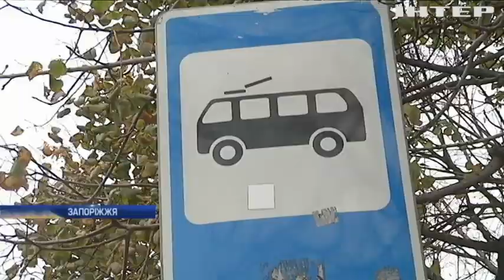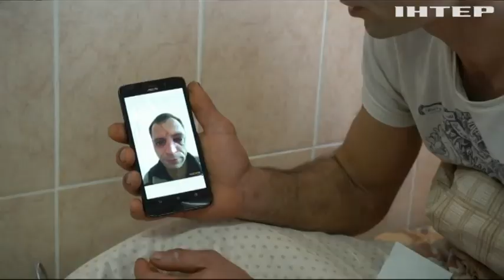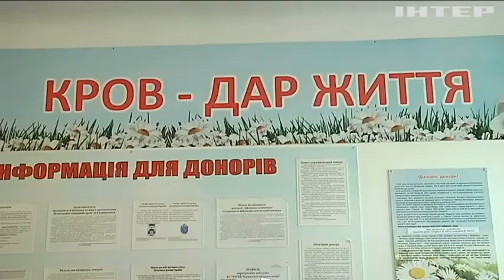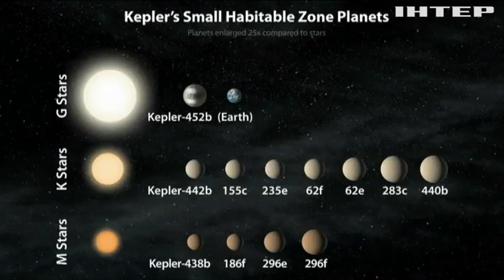Новости 17:45, выпуск за 31 октября 2018 года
Головні події на цю годину:
Росія змінює демографічний склад окупованого Криму;
Австрія виходить із глобальної угоди про міграцію;
Людство знищило більшу частину фауни та половину флори на планеті